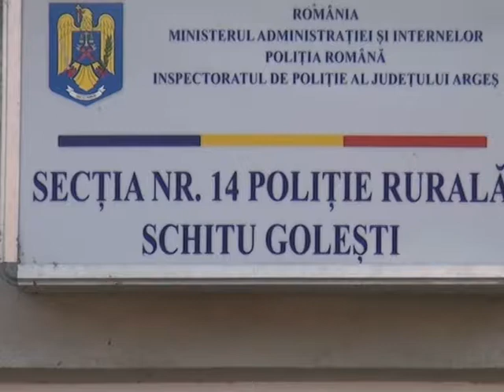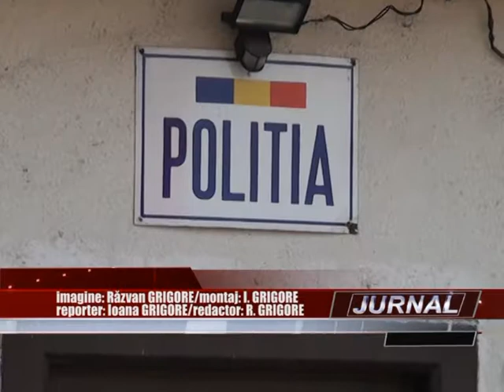stire 31 10 2013 caz schitu golesti